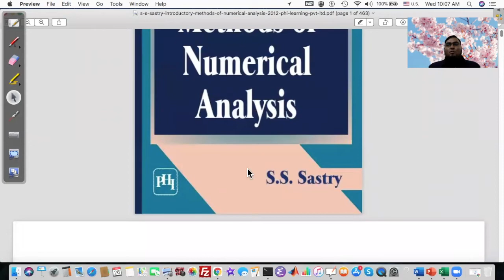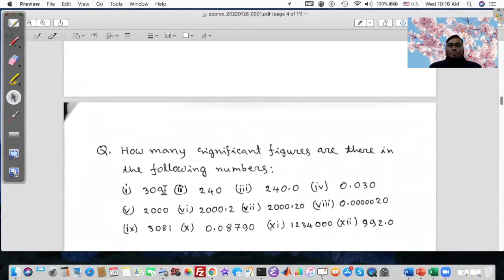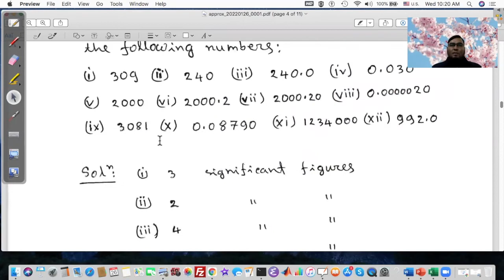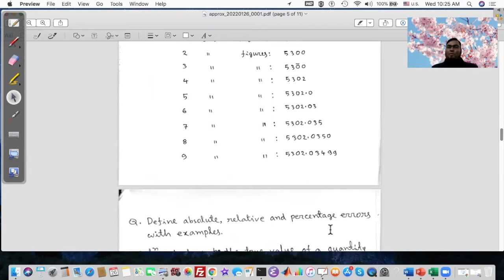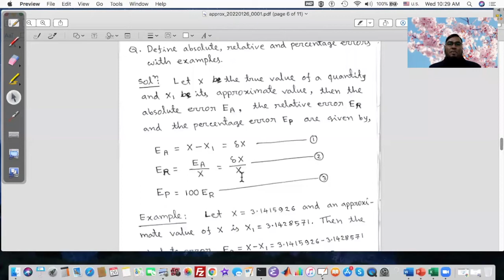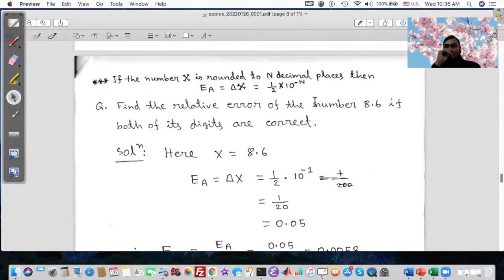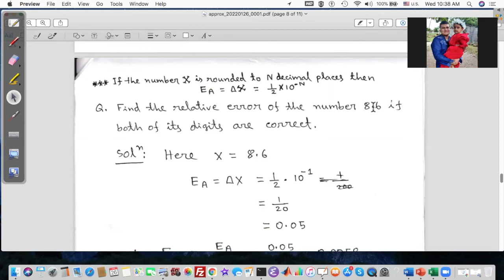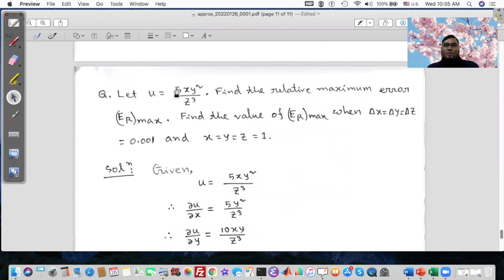Approximations and Errors | Precision and Accuracy | Significant figures | Absolute, relative errors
Approximations and Errors, Precision and Accuracy, Significant figures, ,Significant digits,  Pacific-atlantic rule, Absolute, relative and parcentage errors, Roundoff error, Truncation errors